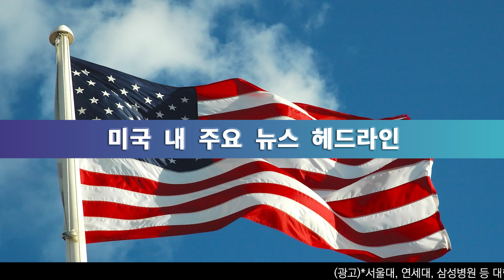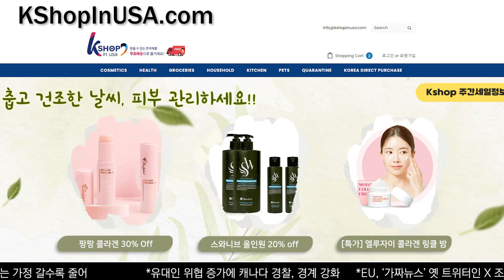미 전국 한인 밀집 지역 뉴스 10월 13일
0:00 공화당 하원의장 후보 스컬리스, 하루만에 사퇴
0:12 트럼프, ‘헤즈볼라 칭찬’에, 백악관 ‘제정신 아냐’
0:28 미국 ‘이스라엘에 조건없이 무기 지원’ 대살상 우려
0:47 이스라엘, ‘24시간 내 가자주민 떠나라’ 미국, EU 비판
0:57 반도체사 퀄컴, 미국서 본사등 직원 1200여명 감원
1:12 미국, ‘삼성, SK’등 중국 공장 반도체장비 공급 허용
1:54 카이저 퍼머넌트, ‘병원 노조협상 잠정합의’
2:09 LA도 유대계 커뮤니티 경계강화, 교육구도 ‘비상’
2:25 뉴섬 CA주지사, 커뮤니티 컬리지 졸업자 UC편입 보장
2:39 CA주 상징 ‘야자수’, 그늘 만들지 못해 ‘쓸모없다’ 논란
2:52 LAPD 사칭 ‘사기행각 기승’ 주민들 주의 요망
3:34 전 세계 이스라엘 청년 귀국 쇄도, JFK 국제공항 ‘북적’
3:46 하버드대생 이스라엘 비판에 ‘큰손’ 유대인 이사회 사임
3:59 이스라엘 비판 하버드생 ‘일자리 끊기고 신상 털렸다’
4:12 NYU 법대생, ‘이스라엘 비판’에 로펌 일자리 잃어
4:24 뉴욕, ‘LIC, 브루클린서 고교생들 칼부림’ 3명 부상
4:44 뉴욕시, 보행로 자전거 도로 확장 ‘퀸즈등 60마일’
5:23 볼티모어, 모건 주립대학 총기난사 ‘17살 용의자 체포’
5:41 한인 등 아시안계 ‘무교는 늘고 기독교인들은 줄어’

송출지역

1. 미국 내 한인 케이블 채널 TVK24.com 매일 저녁 7시 방송(서부기준)

2. 크리스천헤럴드 매일 저녁 6시30분, 10시30분

3. IPTV. 티보를 통해 매시간

4. 온디멘드 코리아 세탑박스 또는 웹사이트

5. 정규방송 이후에 USKN 유튜브채널을 통해 다시보기 할수 있습니다.